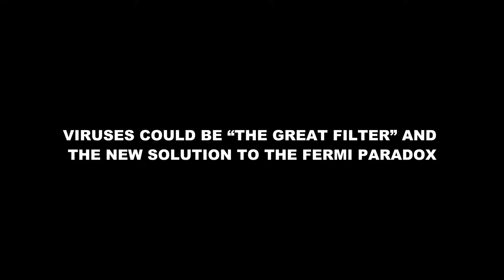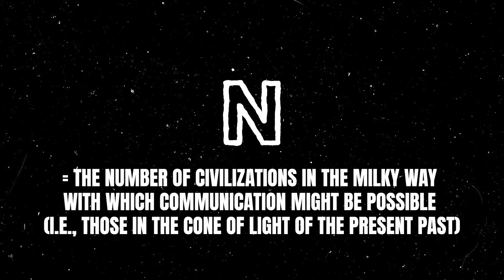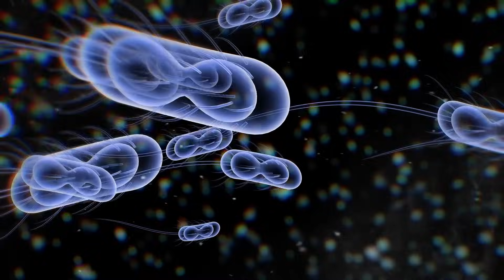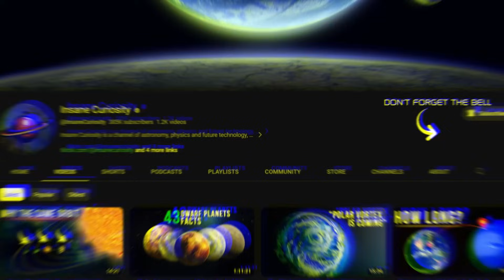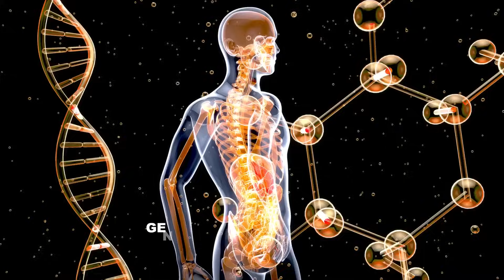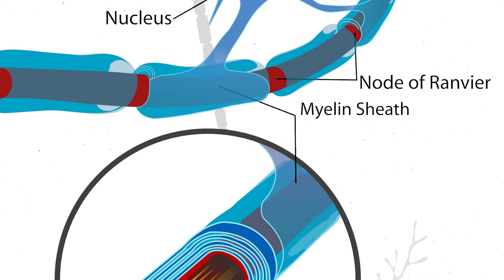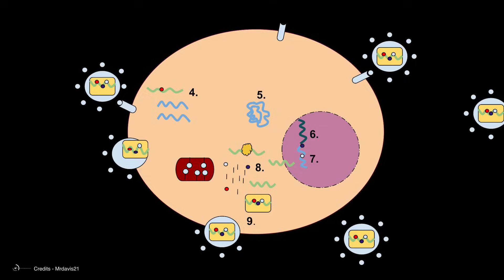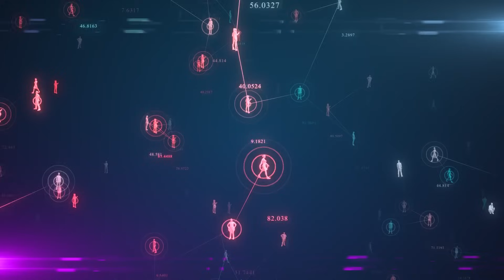Viruses Could Be "The Great Filter" And The New Solution To The Fermi Paradox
We've all looked at the stars at night. Have you ever wondered if it is possible that there is a planet with extraterrestrial life in one of the countless stars that surround us and that one of those aliens looks at our star asking the same question?
Today, we know that most stars have exoplanets, that many of those exoplanets look a lot like Earth, and that a good portion of those exoplanets that look like Earth are in their star's habitable zone.
We also know that if life formed on Earth, it is likely to have formed elsewhere in the universe, on some planet with similar conditions.
Finally, we know that, in our galaxy, the Milky Way, there are at least 100,000 million stars and that each star has approximately three planets, so in our galaxy alone, there are at least 300,000 million planets, of which at least a third could have conditions to host living beings.
So, if the odds of other intelligent civilizations out there are very high, where are they?
Why have we not found a single piece of evidence of extraterrestrial life to this day?
Are we entirely alone in the universe?
We accompany you to find out!
Fermi Paradox
This apparent contradiction between the high probability of finding advanced extraterrestrial life and the lack of evidence for the existence of such intelligent civilizations is known as the Fermi Paradox.
Great Filter Theory
The Great Filter or "Great Filter Hypothesis" is a proposal by researcher Robin Dale Hanson of the University of Oxford, who proposed that, in the development of life from the earliest stages of abiogenesis to reaching the highest levels of technological development, there is a barrier that makes detectable extraterrestrial life extremely rare.
The Role of Viruses in Evolution
Although many scientists suspect that the Great Filter could be in the future, many others conjecture that this hypothetical Great Filter could be found in the past.
Retroviruses and Human Development
A recent study by a group of scientists led by Tanay Ghosh of the Cambridge Labs-Institute of Science investigated a substance called "Myelin" and its importance in developing human intelligence.

00:00 Intro
1:24 fermi paradox
4:28 great filter theory / hyphotesis
6:00 the roles of viruses in evolution
9:50 retroviruses and myelin sheath

11:20 convergent evolution scheda